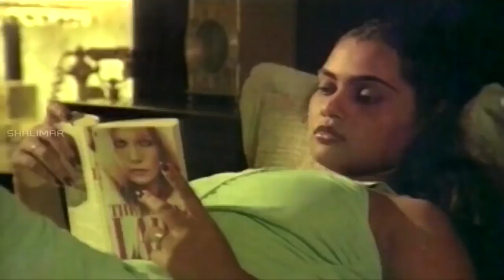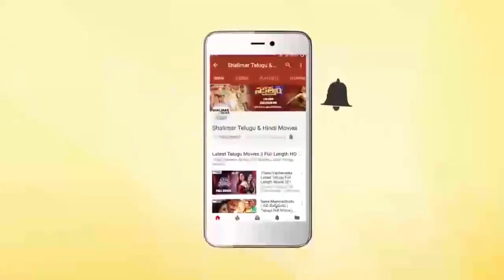Silk Smitha & Her Husband Love Scenes || Telugu Movie Love Scenes || Shalimarcinema